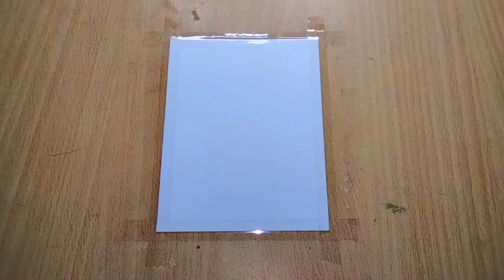beautiful sea | oil pastel drawing for beginners | step by step | belajar menggambar dengan mudah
cara menggambar mudah menggunakan crayon.